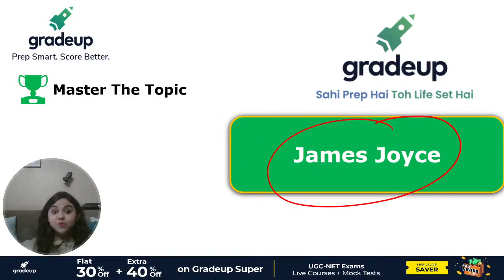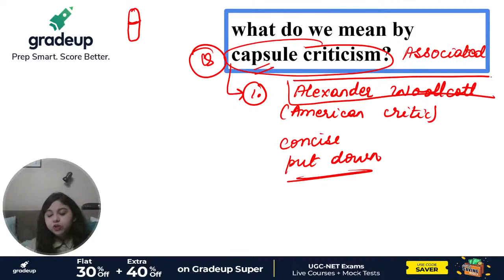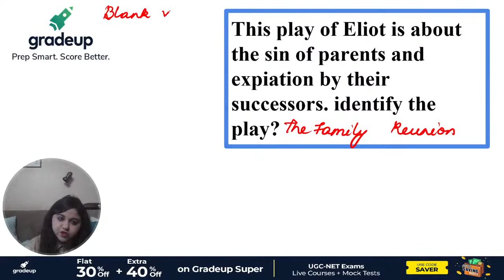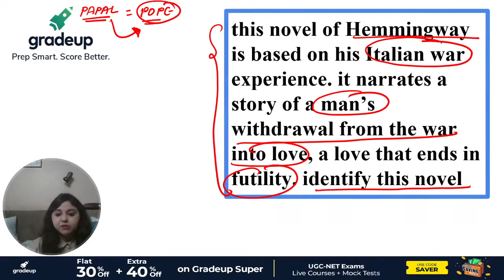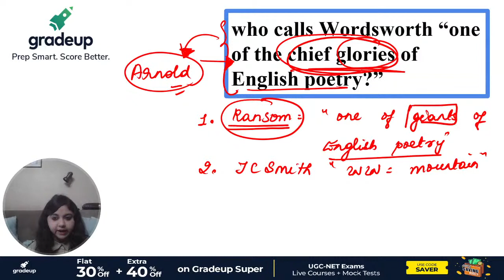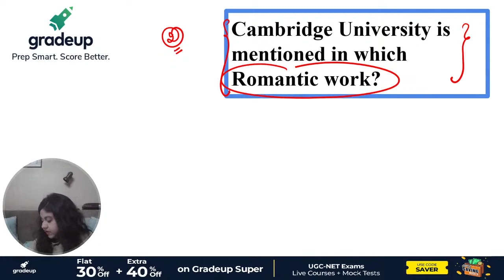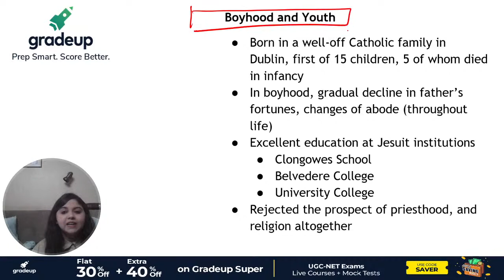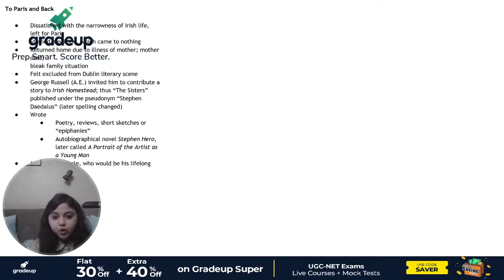James Joyce | English Literature | UGC NET 2021 Exam| Gradeup | Neerja Raheja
"UGC NET: Watch this session on James Joyce, for UGC NET Paper. In this session Gradeup expert, would cover important questions and concepts, to help you prepare for English Literature. This session aims to help you prepare for UGC NET Paper.